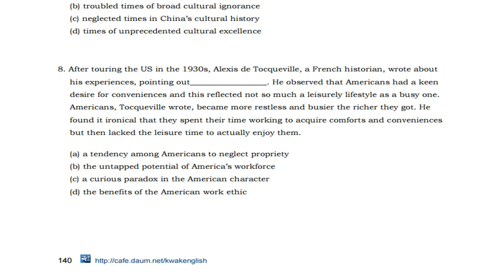텝스 독해 320A Day 03 과제5 8번